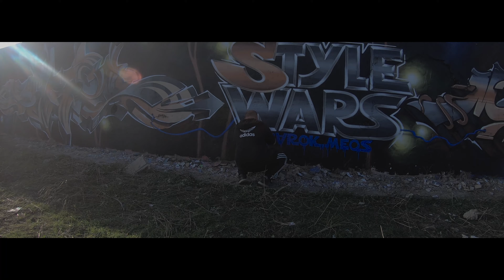MEOS FT BAROK (GRAFFITI) STYLE WARS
barokone
Bpolare